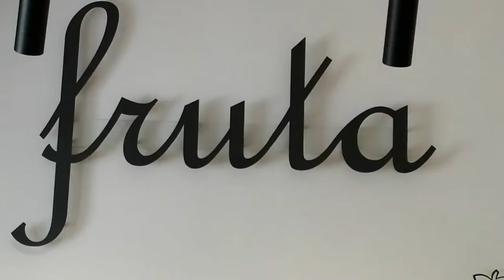Casa das Frutas | Loja 4 - Cruz da Areia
Conheça a nossa loja localizada em Leiria na Cruz da Areia, Rua Dr. José Alves Correia da Silva, 109 R/ch.